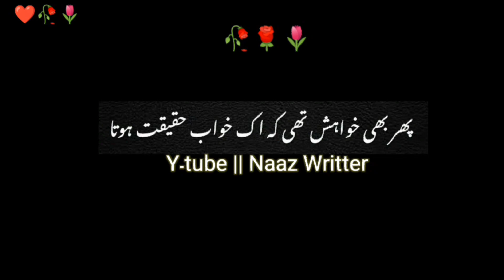No copyright | Haqiqat se bahut dor thi khohahish Meri | Urdu Shayari | Black screen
No copyright | Haqiqat se bahut dor thi khohahish Meri | Urdu Shayari | Black screen | Whatsapp stat
Naaz writer